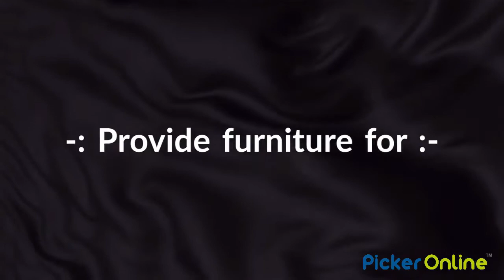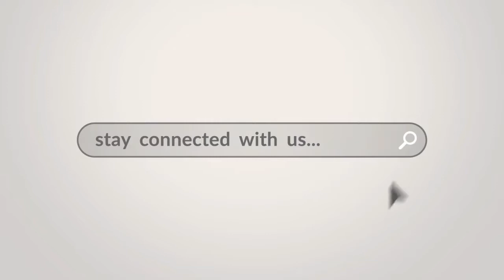Woodlabs Interio Nagpur | Top Modular Kitchen Dealers | Picker Online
Woodlabs Interio is located in Manish Nagar, Somalwada where you will get all types furnitures for your home, office, etc. They provide the best services to their customers and client satisfaction comes first to them.

They provide furniture for:

- Modular Kitchen
- Living Room
- Bedroom
- Interior Designer
- Interior Decoration
- Office Furniture
- Commercial Furniture